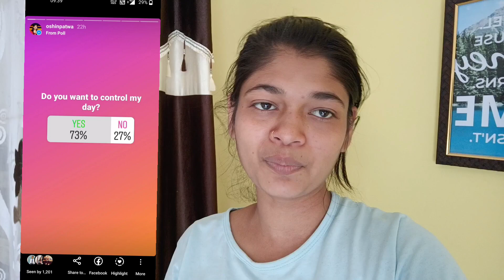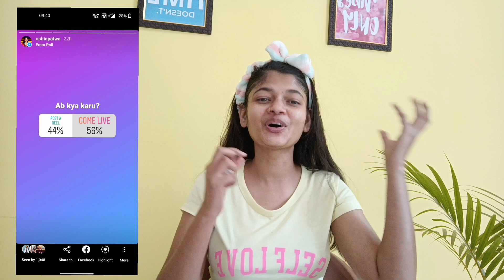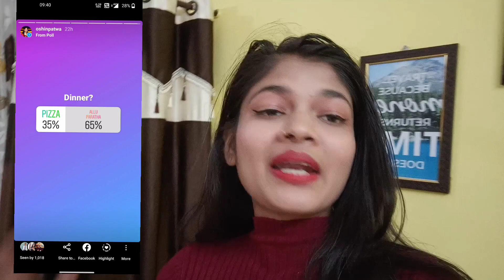My instagram followers are controlling my day.